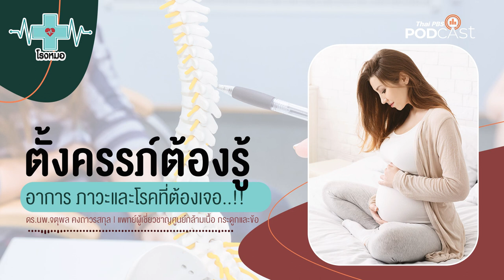อยากมีลูกคุณแม่ต้องรู้อาการ ภาวะและโรคเกี่ยวกับกล้ามเนื้อและกระดูก | โรงหมอ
ตั้งครรภ์แล้ว ลูกจะแย่งแคลเซียมจากกระดูกเราไปหมดหรือเปล่า, กระดูกจะพรุนไหม, อาการปวดหลังแก้อย่างไร, อยากมีลูกควรมีตอนอายุเท่าไรดี, ออกกำลังได้ไหม, น้ำหนักตอนท้องไม่ควรเพิ่มเกินกี่กิโลกรัม, ท้องแล้วออกกำลังกายได้หรือไม่ และอีกสารพัดคำถามที่หมอมาบอก รวมถึงโรคหรืออาการที่เกี่ยวกับกระดูกและกล้ามเนื้ออะไรบ้างที่อาจเกิดขึ้นตอนท้องและเป็นต่อเนื่องแม้จะคลอดแล้ว

สำหรับคนที่กำลังตั้งครรภ์หรืออยากตั้งครรภ์ ควรฟัง แพทย์ศูนย์กล้ามเนื้อ กระดูกและข้อ มาแชร์ให้ฟังในรายการ โรงหมอ ค่ะ

คุยกับ: ดร.นพ.จตุพล คงถาวรสกุล | แพทย์ผู้เชี่ยวชาญด้านกล้ามเนื้อ กระดูกและข้อ

1. เว็บไซต์
2. แอปพลิเคชัน